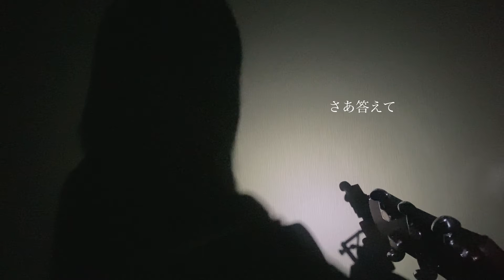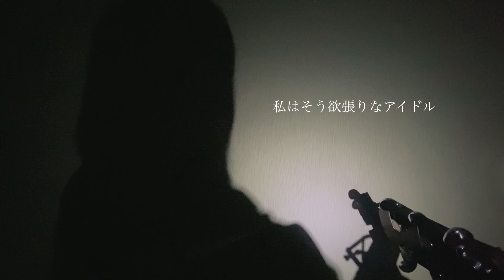【アイドル/YOASOBI】covered by サクヤサオリ (TVアニメ『【推しの子】』オープニングテーマ)｜Idol Oshinoko 我推的孩子 최애의 아이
☆Special Thanks☆
(FC Syusuori プレミアムプラン以上の方)
らこさん・かずへいさん・け○○さん
すすむさんさん・つかぱーさん・となっしーさん
BOSCOさん・みゃぎさん